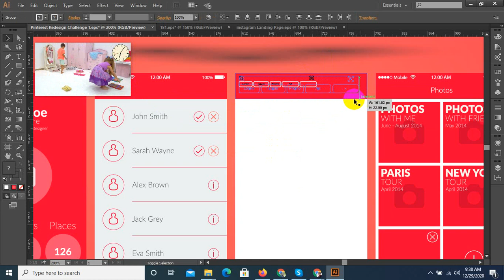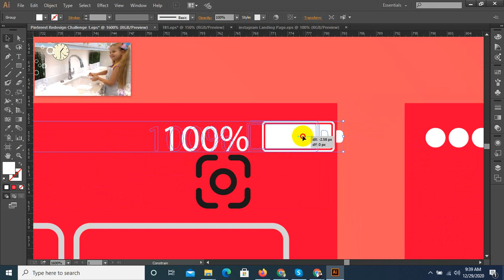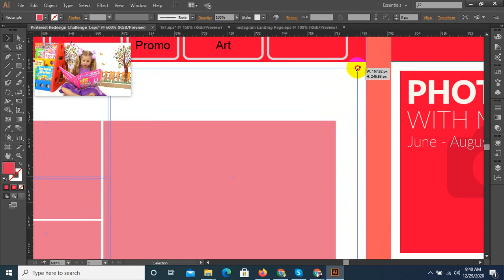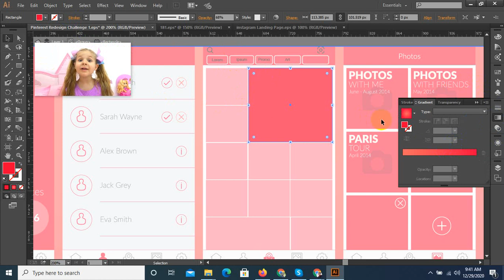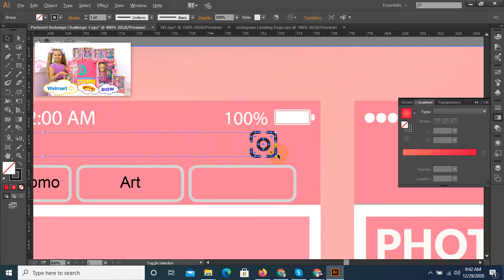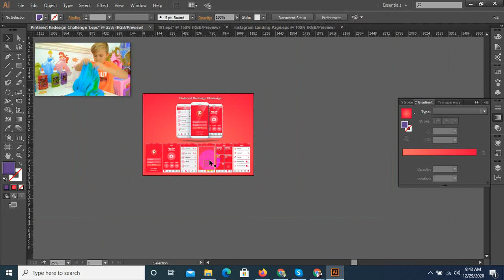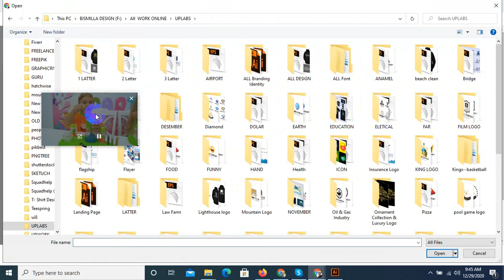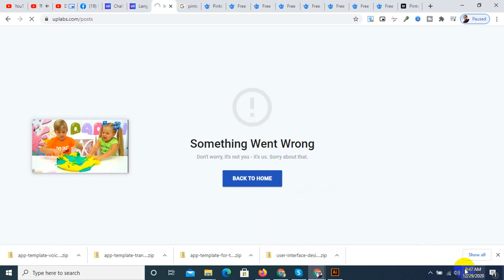Pinterest Redesign Challenge